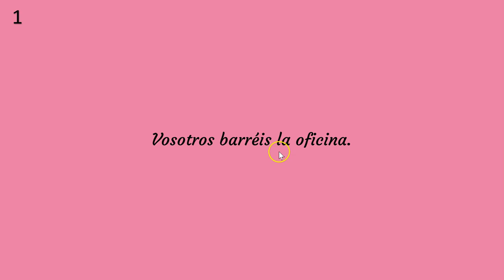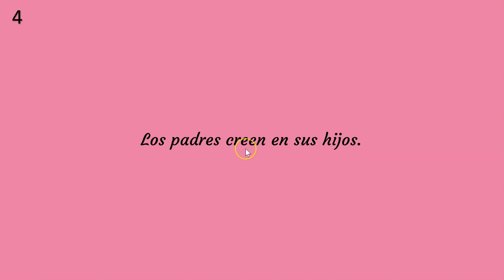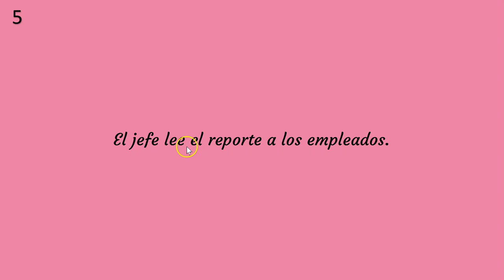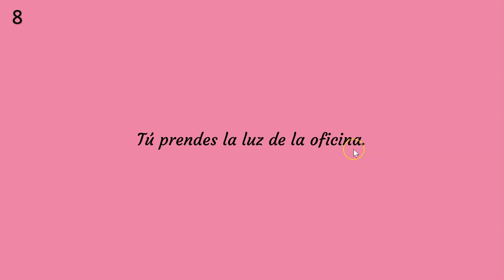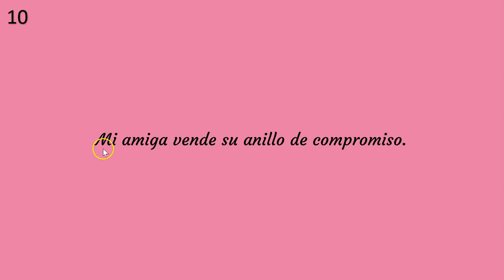Spanish listening comprehension regular er verbs in the present tense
In this Spanish listening practice you will be able to listen to 10 sentences and try to determine the conjuating form of the verb.
1st person singular / plural
2nd person singular / plural
3rd person singular / plural